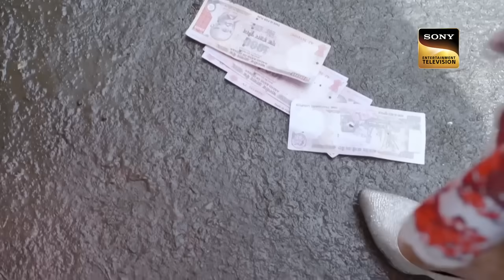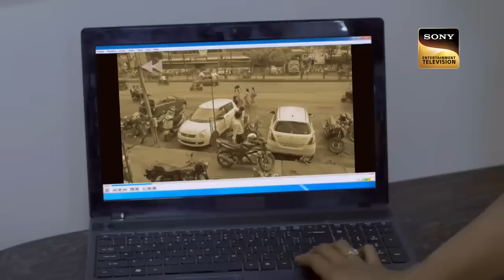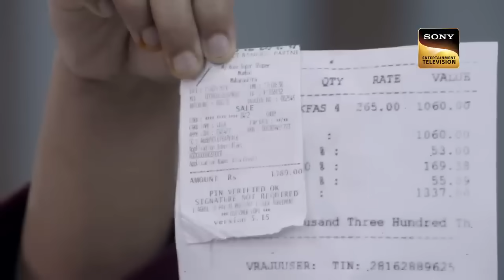लड़कियों के बीच में Daya हुआ काफ़ी Famous | CID | Best Of CID | Full Episode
Team CID reaches shopping mall to investigate a murder case. They look into ID card of the person and come to know his name in Manit. Team CID sends his body to Dr. salukhe's lab.
They check the CCTV footage of the mall and sees a girl. Did the girl killed the man?
Watch the latest episode to know more!